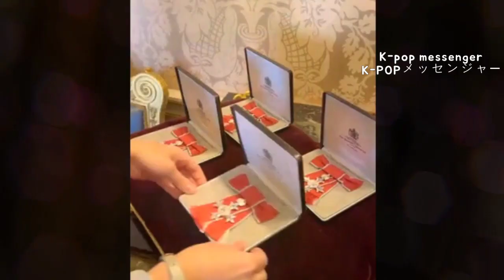[BTS]영국 찰스국왕 ‘방탄소년단’을 비틀즈와 등급, 최고가수 극찬!!블랙핑크 영국 훈장받은 최초 가수!! 실제영상포함!!